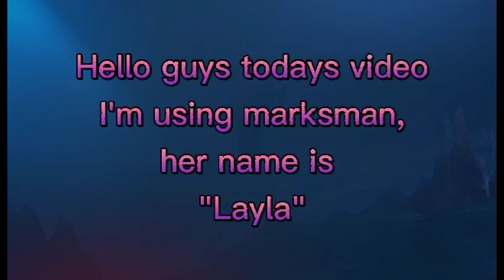Hello Guys TODAY'S video I'm using marksman /Mobile Legend Bang bang | Gwapa LJ Vlog